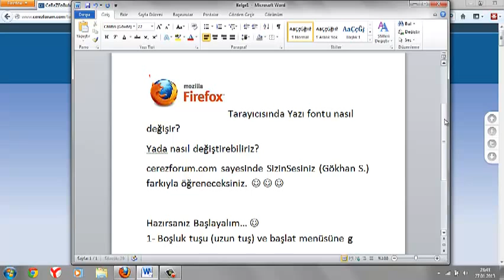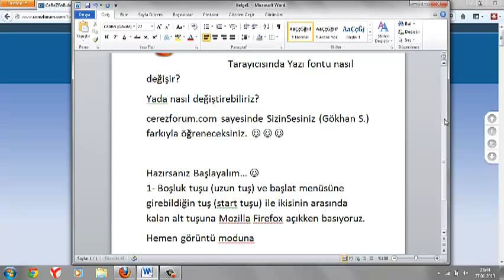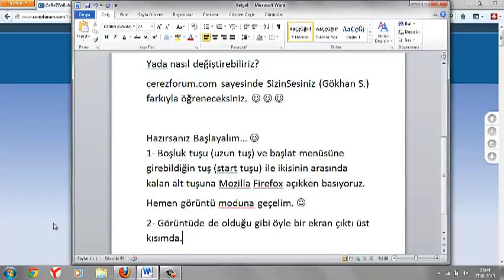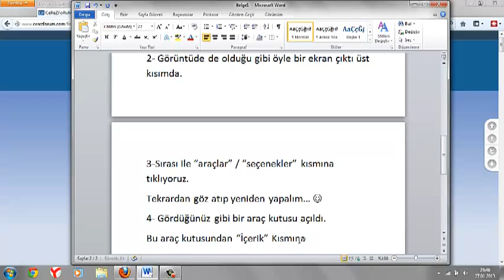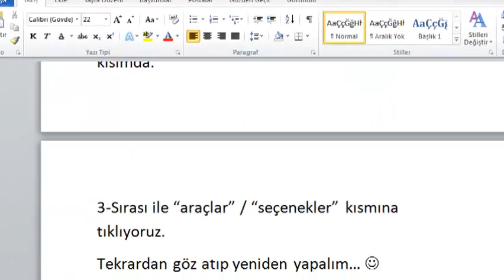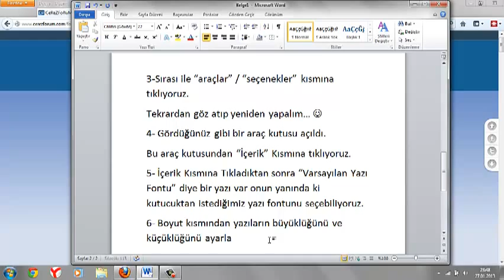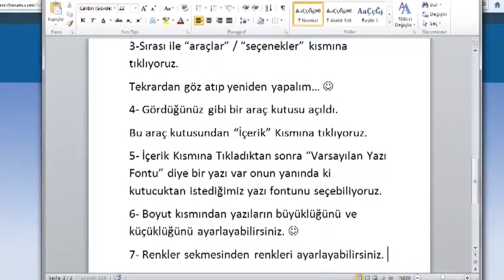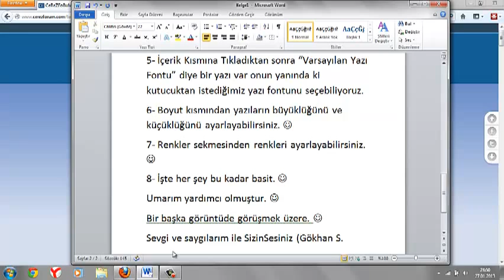(Çerez Forum) Mozilla Yazı Fontu Değiştirme (SizinSesiniz)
Çerez Forum Mozilla Yazı Fontu Değiştirme